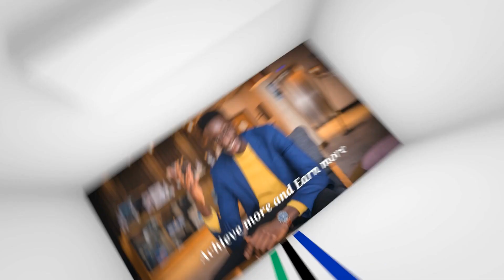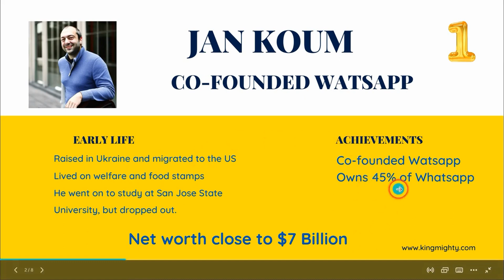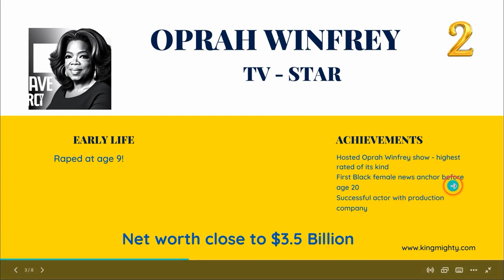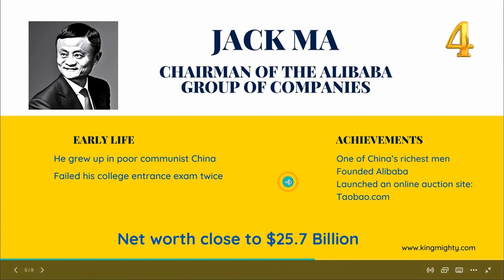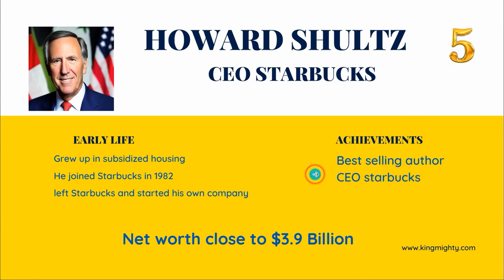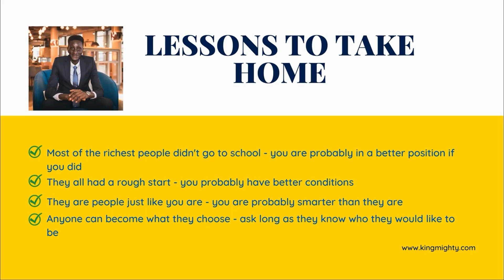My best rags to riches stories and how you can become the next one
In business, we look up to those successful people as our inspiration. But do you know how they got to where they are right now?

These successful people weren't always living the best of life.

Most successful people experienced struggles in their lives when they started. Some successful people were unfortunate, but they were determined to succeed and rise above their humble beginnings.

Thus the term rags to riches.

If you want to know how to become rich, this video is for you!

In this video, I share my best rags-to-riches stories that will inspire you.

One of the many ways to get rich is to make money online.

I share content to help you move to the next level and become the best version of yourself.